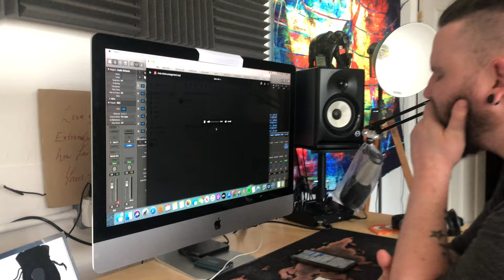Full Time Professional Singer - Funny Vlog - 1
In this vlog I want to invite you into my world as a full-time professional musician. Here is what an average day looks like... Spoiler alert an average day doesn't excist for us!